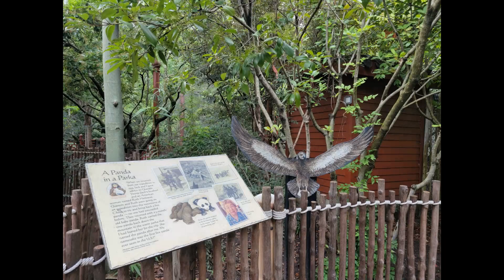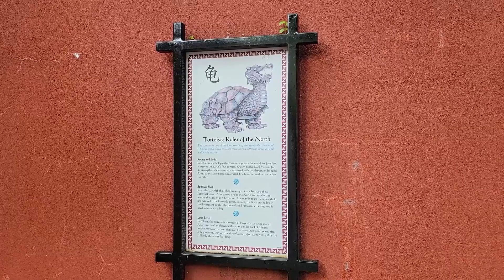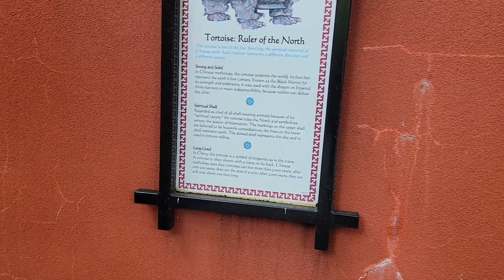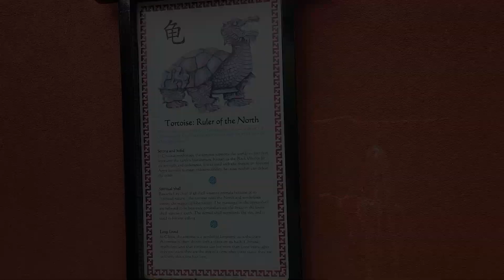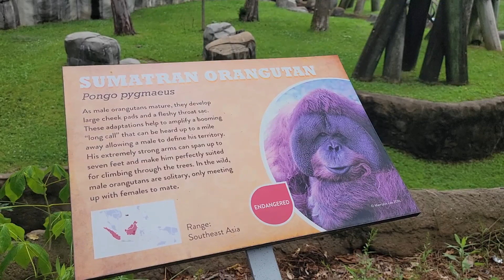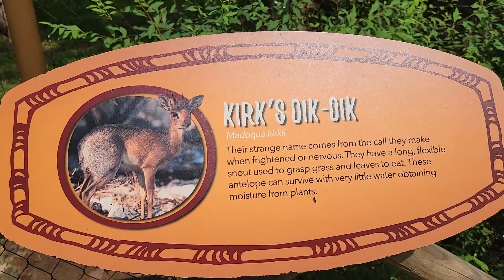👉Part I - Memphis Zoo👉👉BEAUTIFUL TENNESSEE!!!!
Part One of our trip to the MEMPHIS ZOO in Tennessee.
Charlene
Now What Travel Ready

DAWN & I LOVE THESE SANDALS! I loved them so much I gifted her with a pair!  So comfortable!  👇👇👇
Hiking Sandals for Women

You'll see me using this handy dandy little invention in some upcoming video.  The weed eater I have is great, but it is sooo heavy for an old lady like me.  Colin added these to it, and biz bang, I am zipping around the yard... getting it done!  Great item! 👇👇👇
KALAWW Adjustable Support Wheels

I don't want the "Littles" visiting and getting chewed up from playing at grandma's house!  So, I've been using this to control fleas, ticks and other creepy crawlies out there.  It is working good!  Safe for children and animals alike!  👇👇👇
Wondercide - Flea and Tick Spray Concentrate for Yard & Garden.  Natural Essential Oils – Kill, Control & Prevent, Fleas, Ticks, Mosquitoes & Other Insects. Safe for PETS, PLANTS & KIDS!

Superrella Screen House 13x9 Ft Canopy Tent Sun Shade